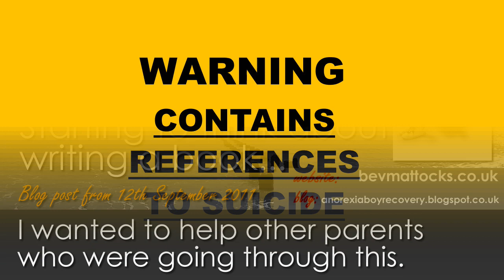Drawing on my notes, emails, letters, diaries, blog, etc for my book. Blog from 12.09.2011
Back in 2011, I began a blog - about my teenage son's descent into and recovery from the eating disorder, anorexia nervosa, which he developed in 2009 (now fully recovered and training to be a psychologist). The aim was (and is) to show that boys get eating disorders too, as well as girls.

I am now serialising my blog here on my YouTube channel to help other parents struggling with an eating disorder in the family, to hopefully identify the eating disorder quicker, fast-track the huge learning curve and get their teenage son or daughter into treatment as quickly as possible.

Here I read the post from 12th September 2011: "Going to (& staying at) school =extra stress when a teen has an eating disorder"

***Warning: some people might find these videos triggering***

Website and forum for parents and carers of young people with anorexia and other eating disorders:

FEAST (the support network for parents & carers of young people with eating disorders)

To listen to chapters from my book “Please Eat... A mother's struggle to free her teenage son from anorexia”, read by the author Bev Mattocks, please visit the YouTube playlist

To purchase a copy of “Please Eat… A mother's struggle to free her teenage son from anorexia” for £9.99 (paperback) or £3.49 (Kindle) please

IMPORTANT NOTE: “Please Eat… A mother's struggle to free her teenage son from anorexia“ by Bev Mattocks is based on a combination of memories, journal notes, blog entries, forum posts and other material which the author compiled during the period that her son was suffering from anorexia, and the years that led up to his illness.

It is important to bear in mind that everything described on my blog and in my book is the author’s own personal recollection of events and the emotions she was feeling at the time. It is the sole expression and opinion of its author. Other people’s opinions, observations, memories, expression and recollections of the same events may differ. However, as far as the author can recollect, allowing for the natural fallibility of memory, all the events depicted here took place as described.

Writing about someone else’s life, especially your child’s life, is very different from writing about yourself. It needs to be approached with respect, compassion and sensitivity. When people ask what the author’s son thinks about this book, she explains that he has always been completely behind her. He is as keen as she is to raise awareness of eating disorders in boys and help other families that might be facing a similar situation. However, to protect his privacy, she has given her son a false name. Most of the other names used in this book are false, too.

Over the summer of 2012 as the author was putting this manuscript together, the author and her son went through it with a toothcomb. He made his own comments and observations, many of which have been incorporated into this book. As with the author’s own memories, one has to allow for impurities. But, to the best of our knowledge, this book tells their story, as it happened and in the way it happened.

Of course, the author is neither a clinician nor an expert; she is just an ordinary mum writing about the day-to-day experiences of living with a teenage boy recovering from anorexia. As a result, the information provided in this book is not meant to be used, nor should it ever be used, to diagnose or treat anorexia, bulimia, EDNOS or any other eating disorder or medical condition.

For diagnosis or treatment of anorexia, bulimia, EDNOS or any other eating disorder or medical problem, please consult your own physician.
Please note: the author does not endorse any specific eating disorder treatment approach or model.

Each individual is different, and the strategies used and outlined in this book may not be suitable for other families.